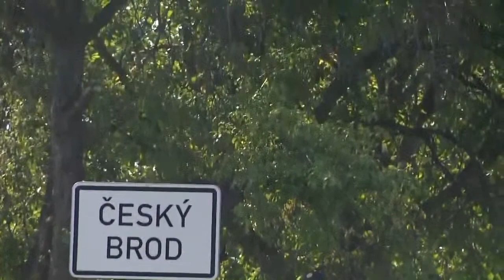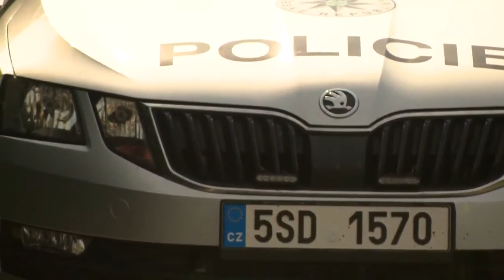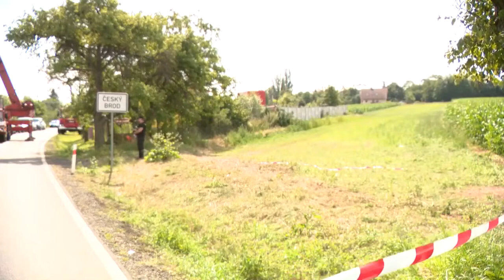Dosud nezveřejněné záběry přípravy živých vstupů – CNN Prima News (15. 7. 2020)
Unikátní záznam CNN Prima News z místa vyšetřování vlakové nehody u Českého Brodu, jež se odehrála večer ze 14. na 15. července 2020.